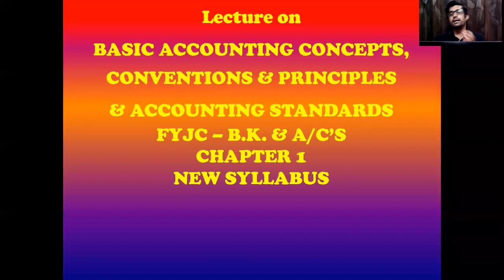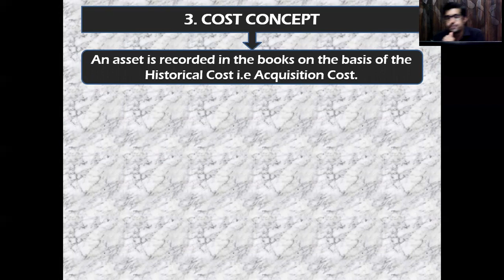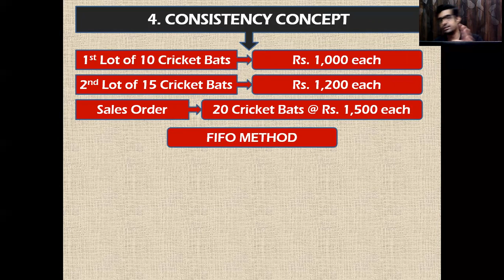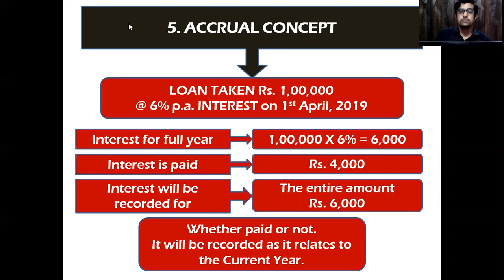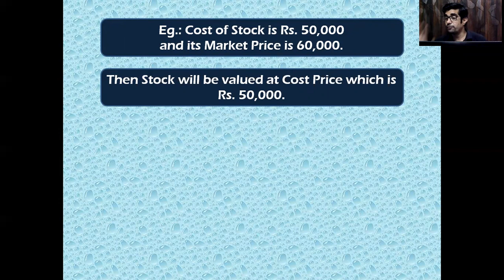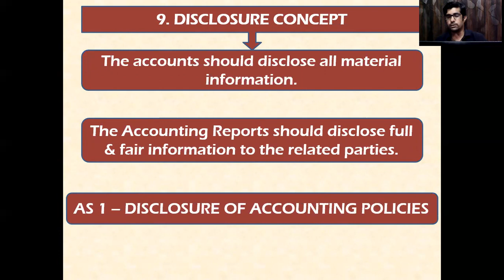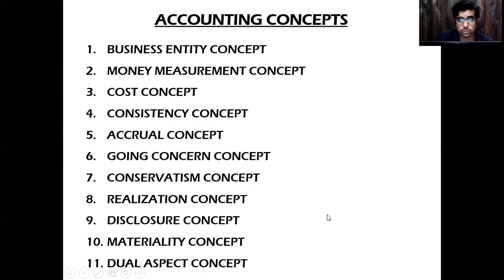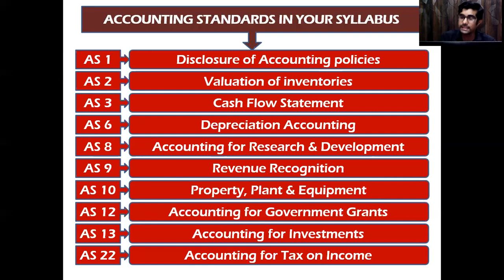11th BK New Syllabus lecture in Hindi on Accounting Concepts and Conventions by Dr. Kalpesh Parmar